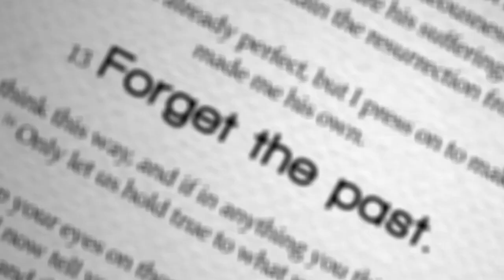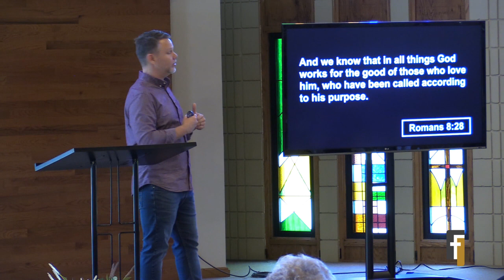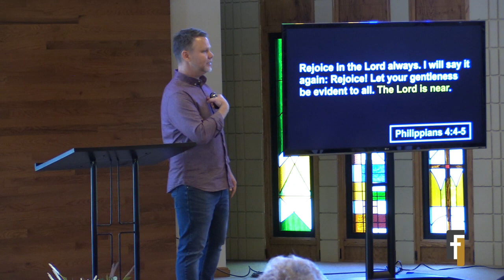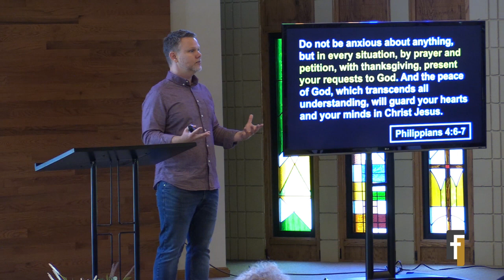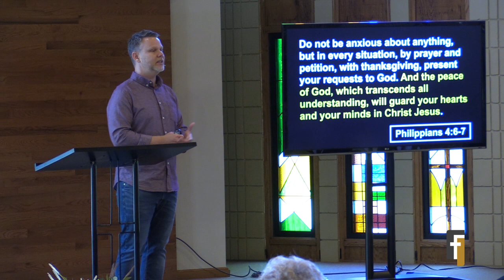Anxious for Nothing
Would you agree that everyone deals with worry and anxiety to some degree? I know I do and I'm thankful that God's word has a solution that offers supernatural peace with zero negative side effects.